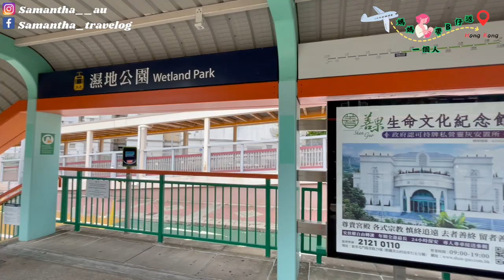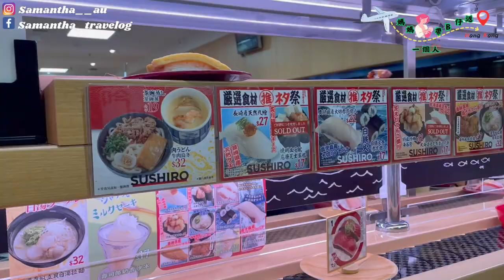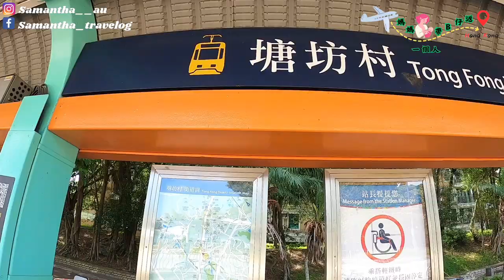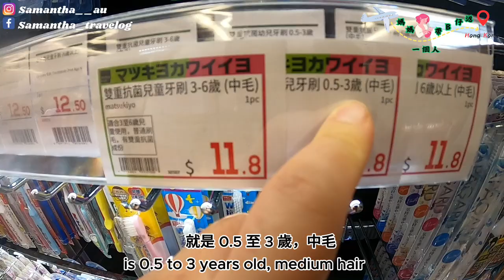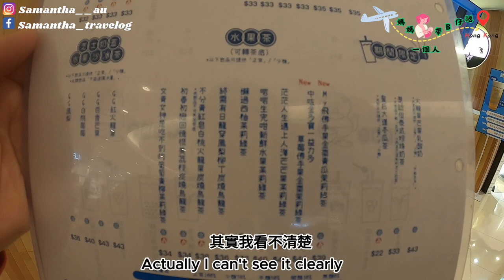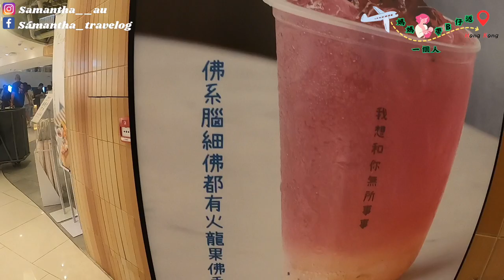【🇭🇰 Vlog 屯門半日遊（下集）】仔仔坐輕鐵🚊屯門商場一次過滿足哂食🍜玩、行街的慾望｜必吃的壽司郎🍣去松本清買日本化妝品🛍️試飲本土茶飲品牌 "我想和你無所事事" 值得推介の古靈精怪茶飲🍹🧋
Idle Awhile

上一集朋友仔帶我哋去濕地公園遊覽一下，
今集佢哋帶我和仔仔坐輕鐵，
到屯門商場行街、食壽司
一次過滿足了媽媽的我想做的事
香港食到的壽司真係無得輸！
無論質素和吃到的數量，一定係性價比高啊！
如果你哋準備返香港，不妨試下啦～
不過，記得上網預約啊

希望大家享受和喜愛我的分享喔～

如果大家喜歡我們的短片，麻煩大家記得支持我，多謝大家